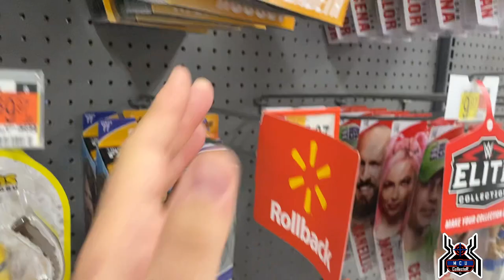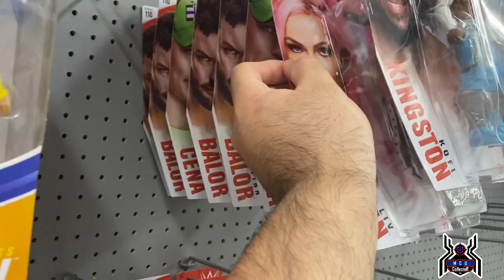SoCal Part 3 TOY HUNT 9 NECA McFarlane DC Multiverse Marvel Legends Clearance Black Series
Southern California Toy Hunts Part 3